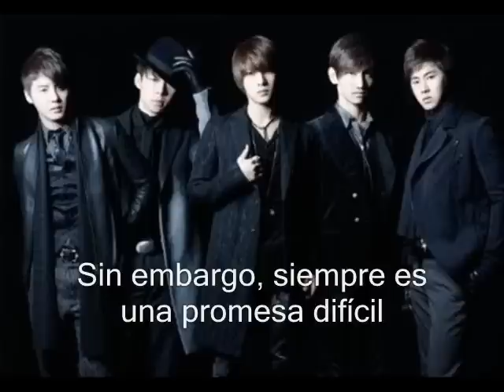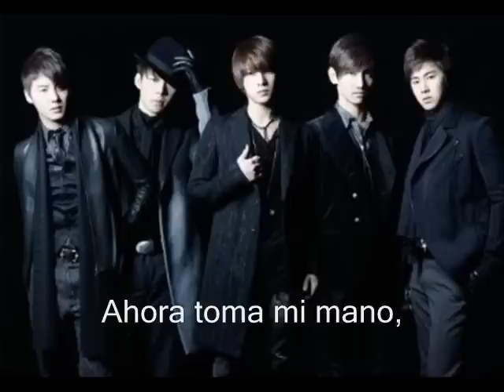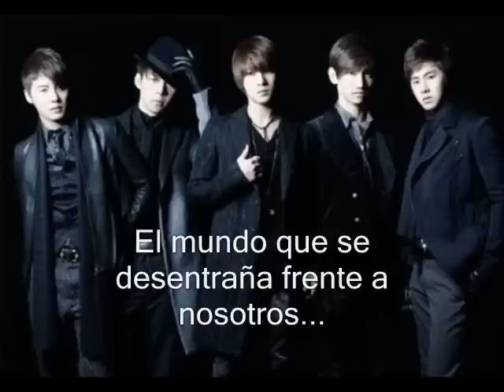DBSK - Magic Castle 마법의 성 (español)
Dong Bang Shin Ki - Magic Castle Subtitulado al español